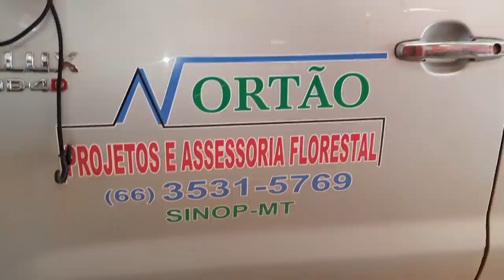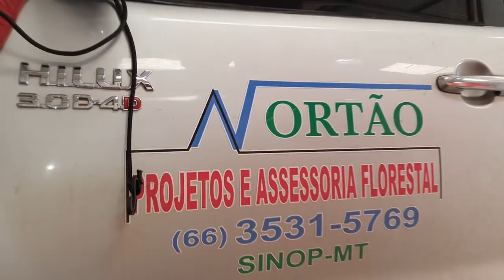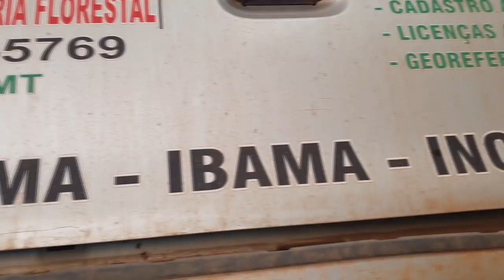EP. 502 // Toyota HILUX 3.0: Reparo VAZAMENTO no MOTOR! Como se TENSIONA uma CORREIA DENTADA?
SINOP/MT

Toyota Hilux realizando um serviço completo de reparo de um vazamento no motor!
Acompanhe!
E mais, Como se TENSIONA uma CORREIA DENTADA? Sim!
Entenda como funciona o mecanismo da correia de comando da Hilux!

"bda 4x4"
"canal da águia toyota mecânica 4x4"
"manutenção camionete"
"revisão camionete"
"oficina toyota"
"mecânica toyota"
"qual melhor marca amortecedor hilux"
"ferramenta troca amortecedor dianteiro da hilux"
"como rebaixar hilux"
"diesel 4x4"
"manutenção camionete"
"oficina toyota"
"mecânica toyota"